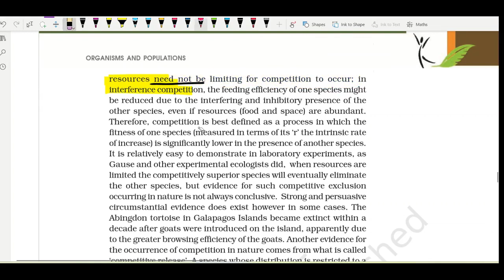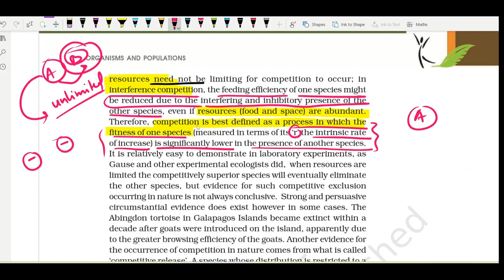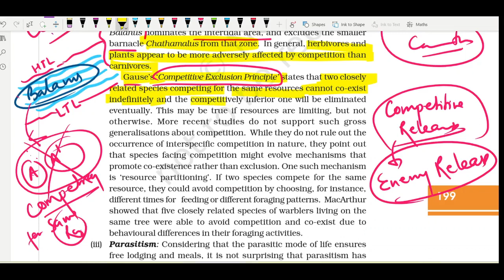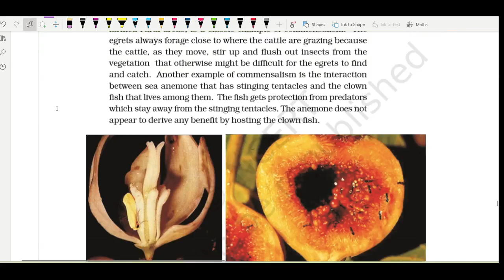Class 12 NCERT I NEET 2025 I Ecology I Organisms and Population ncert class12 neet part8 Biology